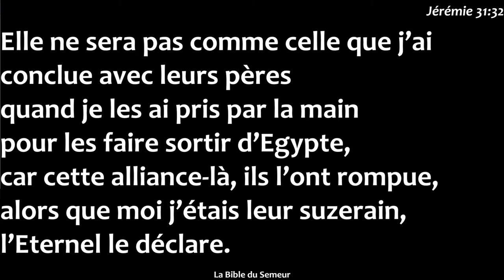Les idoles - n°4 : L'idolatrie de la loi, les maîtres - les esclaves - les fayots.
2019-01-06 - Saint Germain le Temple - Eglise Protestante Unie de France - Pasteur Julien Coffinet

Julien Coffinet nous expose à quel point "la loi" (même celle - et peut-être surtout - donnée par Dieu) peut devenir une idole dans un positionnement de maître - esclave - fayot

Nous sommes plutôt dans quelle catégorie naturellement ? S'interroger semble nécessaire...

Lecture biblique : Prophète Jérémy, Chapitre 31, versets 31 à 34

Dieu dans le texte du prophète Jérémy annonce un temps où la loi de Dieu ne serait plus une contrainte mais viendrait du coeur-même des gens que Dieu aura touché.

C'est pour que ce miracle advienne que le Christ est venu sur terre, pour que d'autres hommes et femmes renouvelés par la divine lumière puissent librement accomplir la loi, non dans sa forme contraignante mais naturellement, dans Son esprit, une loi qui commence par aimer Dieu et son prochain comme soi-même!